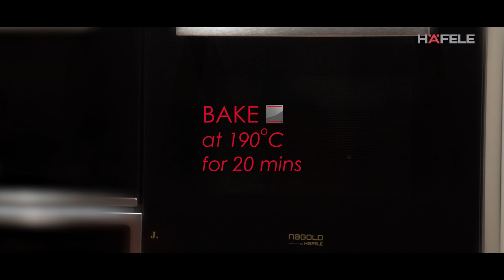Sweet & Salted Pastries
Sweet & salted pastries are what makes Sunday brunches special.